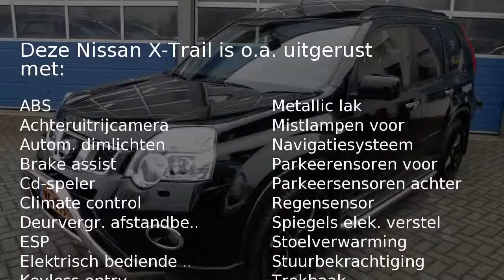Nissan X-Trail 2.0 DCI SE Grijs Kenteken !!